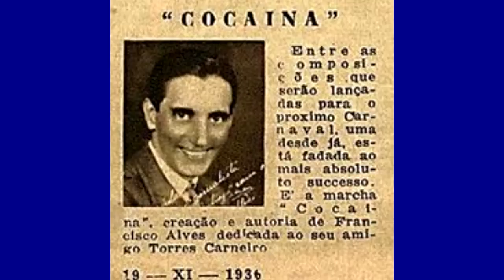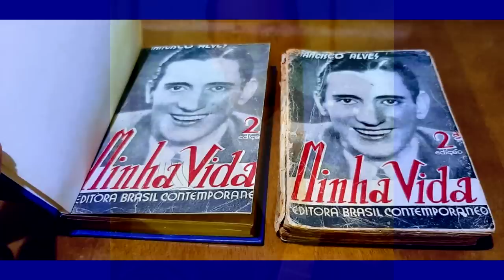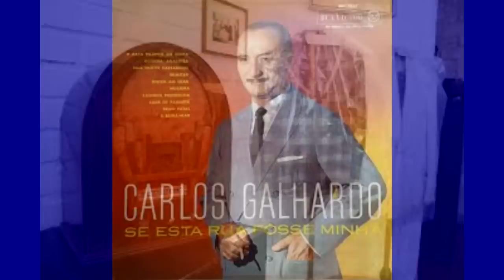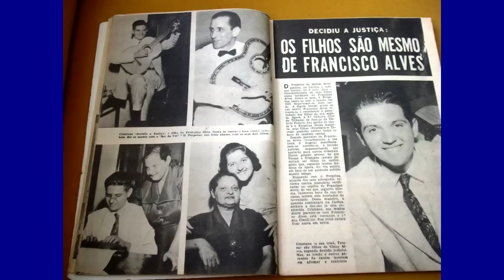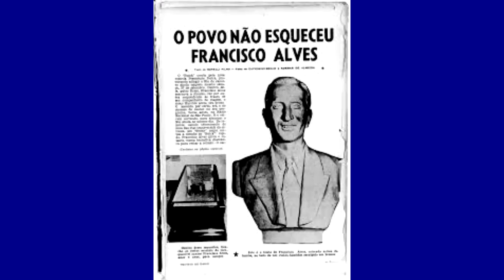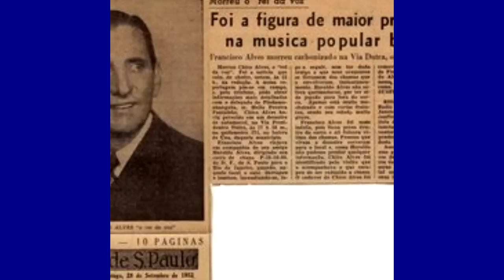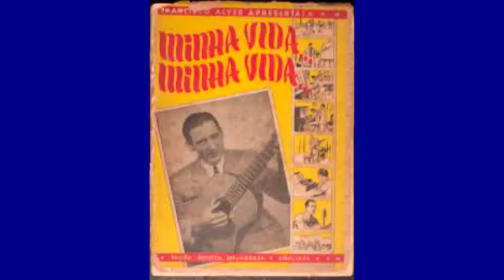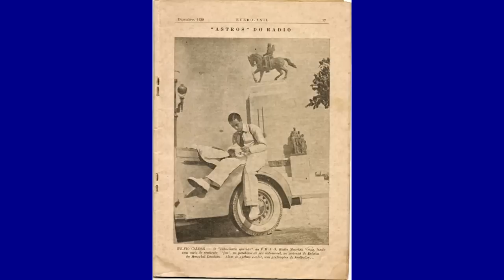FRANCISCO ALVES FOI CASADO POR 9 DIAS , NÃO DESQUITOU . MORREU AOS 54 ANOS DEIXANDO UMA FORTUNA.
ASSISTA OUTRAS HISTÓRIAS DO CANAL , NESTE LINK , CLIK .OBRIGADO , EU VOLTAREIIII

CORREÇÃO . O NOME DA MÚSICA DE MAIOR SUCESSO DE  FRANCISCO ALVES SE CHAMA  "ADEUS CINCO LETRAS QUE CHORAM E NÃO "ADEUS CINCO ESTRELAS QUE CHORAM COMO EU NARREI .
O NOME DO PIANISTA É  Radamés Nhátali.

Francisco de Morais Alves, mais conhecido por Francisco Alves, Chico Alves ou Chico Viola (Rio de Janeiro, 19 de agosto de 1898 — Pindamonhangaba, 27 de setembro de 1952), considerado um dos maiores, mais populares e versáteis cantores brasileiros.[2] A qualidade de seu trabalho lhe rendeu em 1933 a alcunha de "Rei da Voz", dada pelo radialista César Ladeira.[3] Foi, ainda, peça decisiva para a construção de vários gêneros populares da música.[4]

Alves era uma figura alta e magra; andava sempre elegante e bem penteado; muito sorridente e avesso às bebidas.[5] Como seu ídolo Vicente Celestino, tinha uma voz de tenor mas, com o tempo, consolidou-se em barítono.[1] De origem humilde, deixou uma vasta produção de mais de quinhentos discos;[nota 1] sua morte trágica causou imensa comoção no país, num sentimento que um de seus biógrafos, David Nasser (que também era amigo e compositor de algumas músicas por ele interpretadas), escreveu: "Tu, só tu, madeira fria, sentirás toda agonia do silêncio do cantor".[3] A despeito disso, muitos no meio artístico o consideravam bruto, de poucos amigos e vários desafetos.[6]

Foi dele a primeira gravação de disco elétrico feita no Brasil.[7] Graças a ele compositores como Cartola, Heitor dos Prazeres ou Ismael Silva vieram a ser consagrados, o mesmo ocorrendo com várias canções que interpretou, como Ai! que saudade da Amélia,[8] ou a primeira gravação do samba Aquarela do Brasil do parceiro Ary Barroso.[3] Representava para o país, quando de sua morte, o que o cantor Maurice Chevalier era para a França: um "caso raro" — como então registrou o Jornal do Brasil.[9]